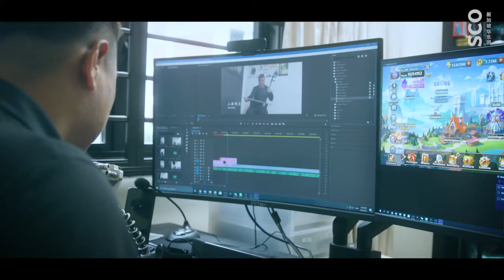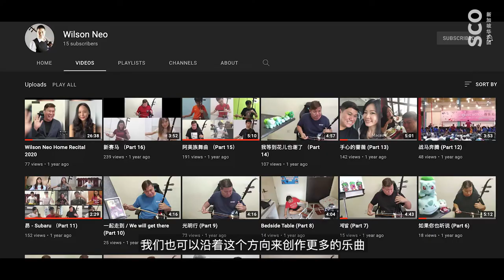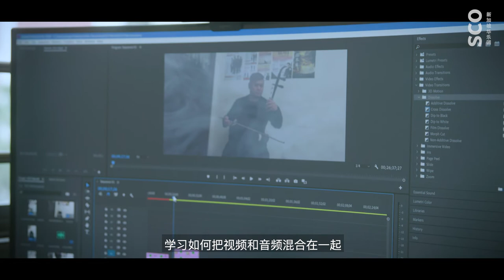Human Diaries Season 2 Ep. 13 - Wilson Neo 乐家心语 第二季 第13集 - 梁永顺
Music is everywhere. To zhonghu musician Wilson Neo, soundtracks from video games, pop songs are all inspirations that can be performed in Chinese orchestras. Don't miss this episode of Human Diaries Season 2!

日常生活中，音乐无处不在。在这一期的《乐家心语》视频中，聆听中胡演奏家梁永顺分享不同音乐类型对他的影响。精彩内容，不容错过！